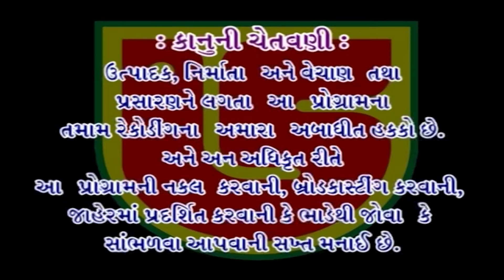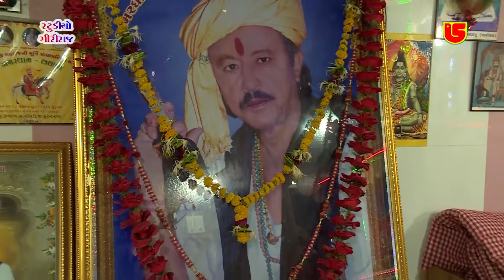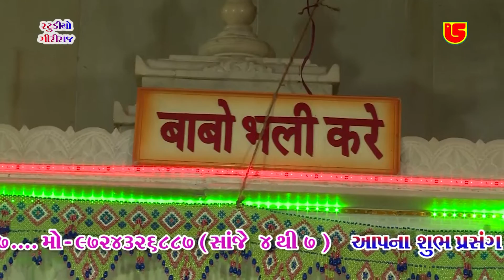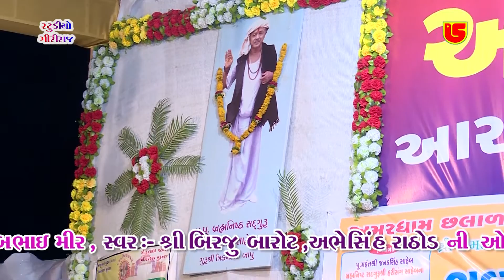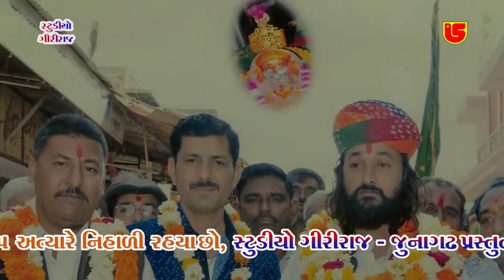017-AMAR DHAM -CHLALA-BIRJU BAROT-SWAYANVAR SADGURUJI NA DESH MA_FULL HD VIDEO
GIRIRAJ STUDIO JUNAGADH & ATUL PATEL PRESENTS
ALBUM:-AMAR DHAM-CHALALA-2016- (LIMDI) LIVE SANTWANI
SONG:-SWAYANVAR SADGURUJI NA DESH MA
SINGER:-BIRJU BAROT
MUSIC LABEL:-GIRIRAJ STUDIO JUNAGADH
PRODUCER:-ATUL PATEL